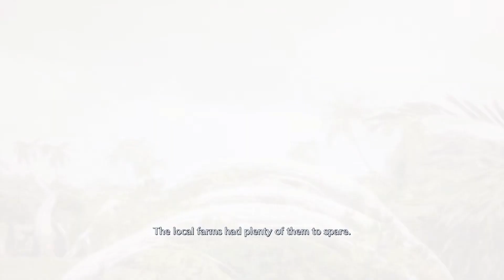ladies, bros, and non binary hoes: him | Final Fantasy VII Crisis Core Reunion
i feel so empty now. zack fair the man that you are :')